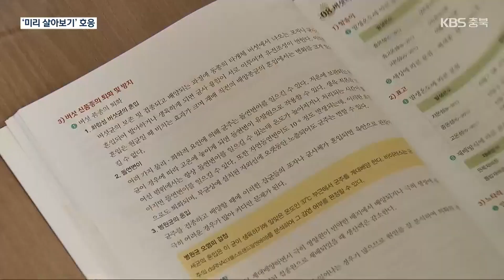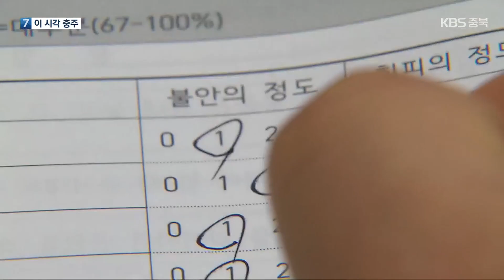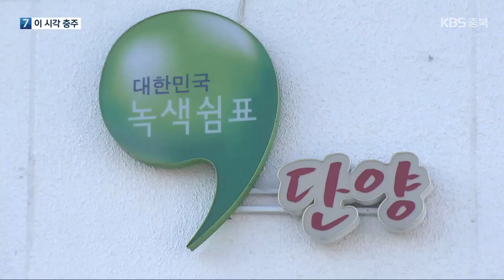[여기는 충주] 귀농·귀촌 줄어드는데…단양군 반짝 증가 / KBS 2024.01.02.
[앵커]

 박은지 아나운서, 전해주시죠.

 [답변]

 최근 전국적으로 귀농·귀촌 인구가 줄면서 농촌 지역 활성화에 빨간불이 켜졌는데요.

 단양군은 다양한 지원 정책과 관련 프로그램 덕분에 오히려 귀농·귀촌 인구가 는 것으로 나타났습니다.

 [리포트]

 단양군 어상천면에 사는 홍원의 씨.

 30년 넘는 서울 생활을 정리하고, 반년 전 이곳에 정착했습니다.

 지금은 단양에서 클래식 기타를 만들고, 주민들과 연주회도 열면서 전원 생활을 즐기고 있습니다.

 홍 씨가 귀촌을 결심하게 된 건 단양군의 귀농·귀촌 체험 프로그램 덕분이었습니다.

 [홍원의/단양군 귀촌 주민 : "3개월 동안 여러 가지 체험을 하면서 이 동네가 정말 사람들 간의 정이 있고, 좋은 동네라고 생각을 했습니다."]

 단양군은 예비 귀농 귀촌인을 위해 1박 2일 농촌 체험부터 석 달 동안 단양에서 살아보기. 최대 1년간 귀농인의 집 거주 등 다양한 프로그램을 운영하고 있습니다.

 귀농·귀촌을 미리 체험하고, 현실적인 계획을 세울 수 있다는 점에서 호응을 얻고 있습니다.

 실제로  단양에서 살아보기 참여자 23명 가운데 14명, 귀농인의 집 입주자 46명 가운데 23명이  단양에 정착하는 효과도 거뒀습니다.

 단양군은 귀농·귀촌 주민에게 주택 수리나 농기계 구입 등을 지원하고 최대 6백만 원의 정착 장려금도 지급하고 있습니다.

 덕분에 2022년 기준 단양군의 귀농·귀촌 인구는 924명으로 1년 전보다 4.2% 늘었습니다.

 같은 기간, 전국의 귀농·귀촌 인구는 7만 7천 명 넘게 줄어든 것과 대조적입니다.

 [최민희/단양군 귀농귀촌팀 : "단양의 생활을 충분하게 경험할 기회를 제공하고, 귀농·귀촌 후에도 단계별로 정착 지원을 통해서 귀농·귀촌 성공률을 높이려고 하고 있습니다."]

 인구 2만 7천여 명의 초미니 자치단체 단양군.

 적극적인 귀농·귀촌 정책으로 인구 3만 명 회복에  도전하고 있습니다.

충주시, 노인 돌봄 등 지역사회 서비스 제공

 충주시가  주민들의 복지 증진을 위해 다음 달부터 다양한 지역사회 서비스를 제공합니다.

 충주시는 이를 위해 시민 9백여 명을 선발해 노인 돌봄과 아동·청소년 심리 지원 등 11가지 서비스를 제공할 계획입니다.

 지역사회 서비스를 이용하려면 오는 11일까지 읍·면·동 행정복지센터에 신청하면 됩니다.

제천시, 농촌개발사업 663억 원 투입

 제천시가 농촌의 정주 여건을 개선하기 위해 올해 663억 원을 들여 다양한 개발 사업을 추진합니다.

 제천시는 봉양읍과 백운면, 송학면, 3곳에 2026년까지 258억 원을 투입해 문화·복지·의료 생활서비스를 제공하는 행복이음센터를 조성할 계획인데요.

 또, 농촌 공동체 조직을 육성해 지역 특화 산업을 발굴하고 일자리를 만드는 '농촌 신활력 플러스 사업'과 난개발 지역 정비 등을 추진할 예정입니다.

단양군, “고향사랑 기부제 천여 명 참여”

 단양군의 고향사랑 기부제 참여자가 천 명을 넘었습니다.

 단양군은 지난해, 고향사랑 기부제 시행 이후 천 백여 명이 1억 7천여만 원을 기부했다고 밝혔습니다.

 단양군은 고향사랑 기부제 활성화를 위해 답례품을 34가지 품목으로 늘렸고, 각종 축제와 행사에서도 적극적으로 홍보하고 있습니다.

한국가스안전공사, 박경국 사장 취임…“수소 산업 등 육성”

 한국가스안전공사 박경국 사장이 오늘 취임했습니다.

 박 사장은 취임사를 통해 인공지능·로봇 등 첨단기술을 이용한 가스안전 관리 혁신과 규제 개선, 수소 산업 육성 등을 추진하겠다고 말했는데요.

 박 사장은 충청북도 행정부지사와 국가기록원장, 안전행정부 1차관 등을 지냈고 공직에서 퇴임한 뒤에는 충북대학교 석좌교수 등으로 활동했습니다.

 임기는 2026년 12월 말까지 3년입니다.

 촬영기자:최영준/영상편집:정진욱/그래픽:최윤우